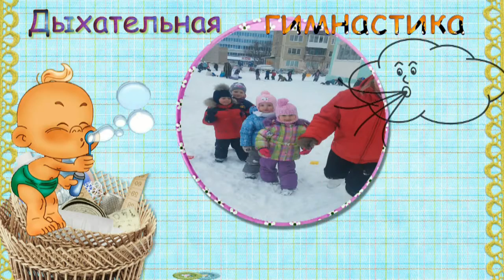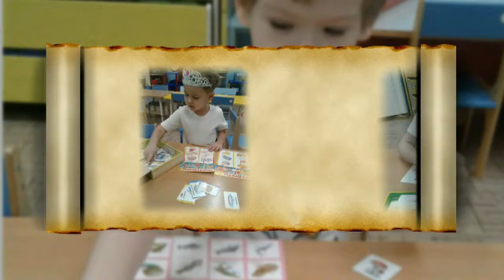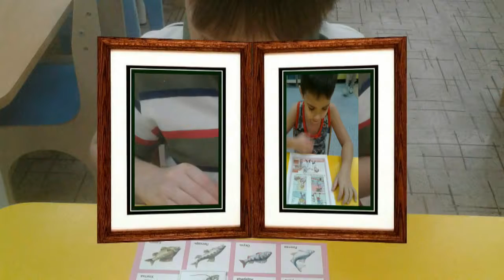Пути к здоровому образу жизни!